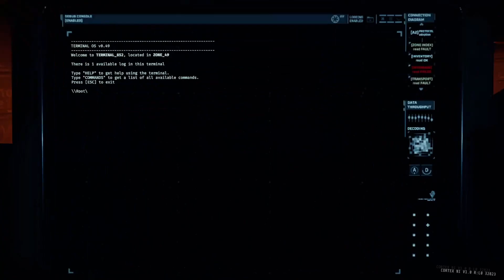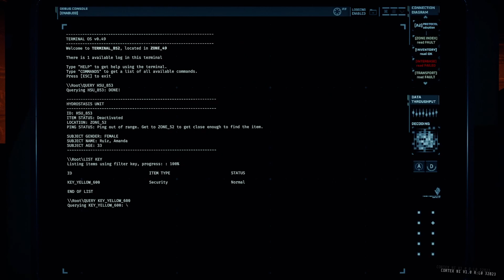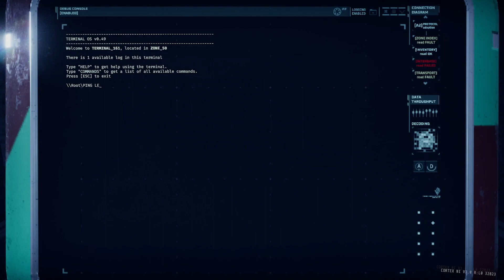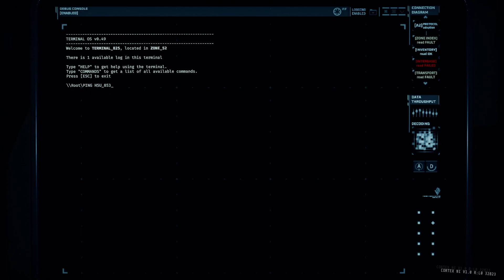GTFO Alt R1A1 'The Admin' - FourHyde Solo Completion with Bots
A quick solo run through (with the company of some bots) of the initial mission that got all this started.